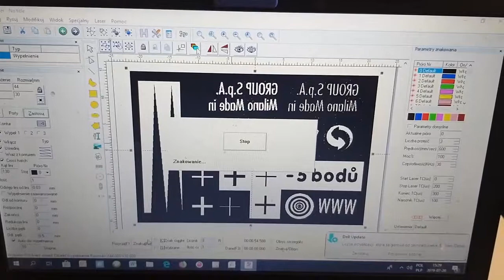Smart Laser Fiber 2D 20/30/50W - Aplikacja: głębokie grawerowanie mosiądzu i miedzi do 1.0mm w głąb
Laser fibrowy dzięki dużej energii pojedynczego impulsu, pozwala na bardzo precyzyjne a jednocześnie głębokie grawerowanie metalowych pieczęci, matryc oraz stempli z metalu .

Łatwe i intuicyjne oprogramowanie EzCad w j.polskim oraz kompaktowa budowa maszyny z Galvo-Scanerem o wysokiej precyzji i dużej prędkości pozwala na grawerowanie referentek i matryc w takich metalach jak mosiądz, miedź itp.. .

więcej na:
81-615 GDYNIA – POLAND
Rolnicza14 str.